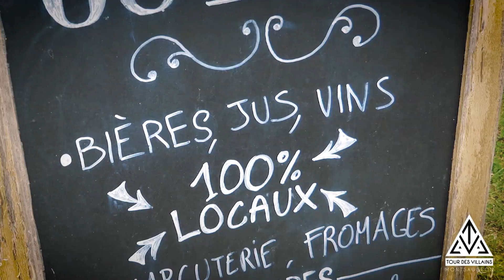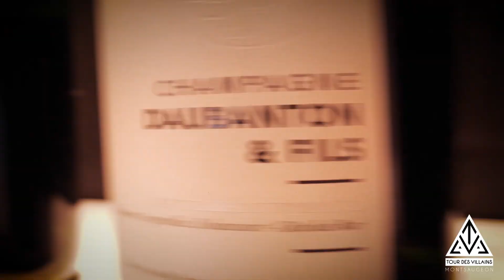L'épicerie de La Tour des VIllains